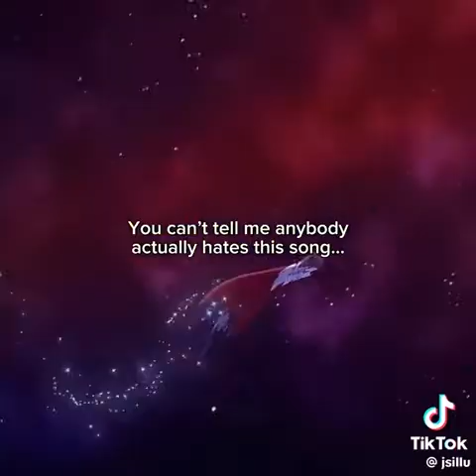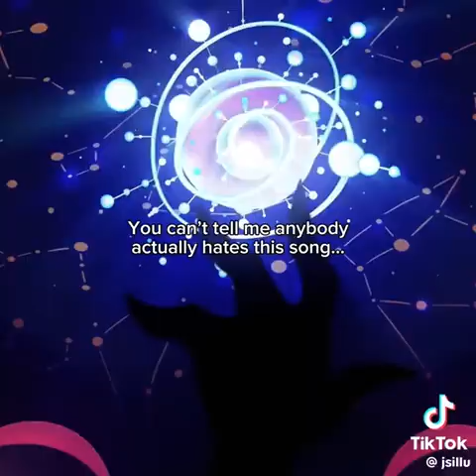stolas look my way